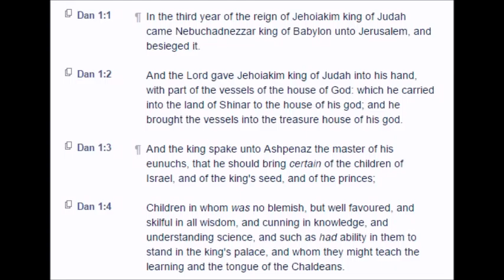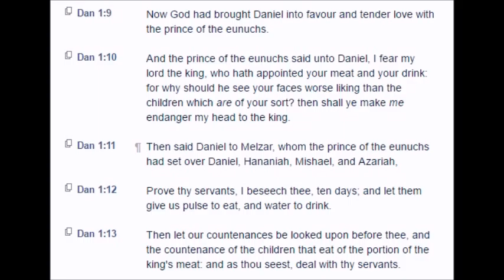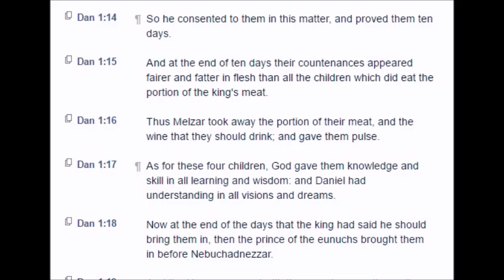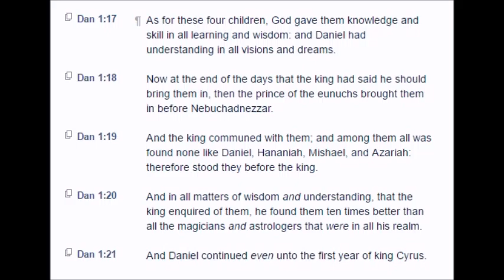Daniel: Chapter 1 (KJV)